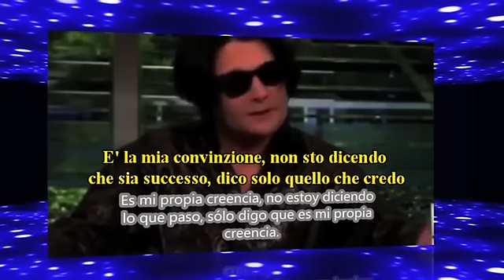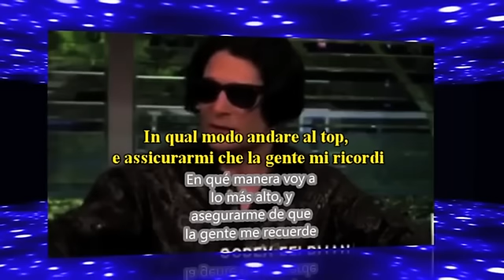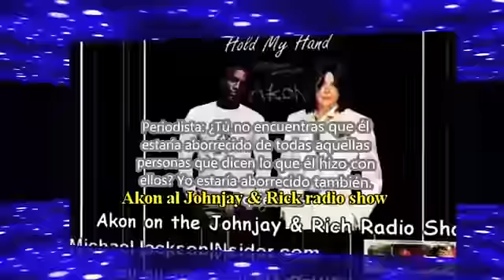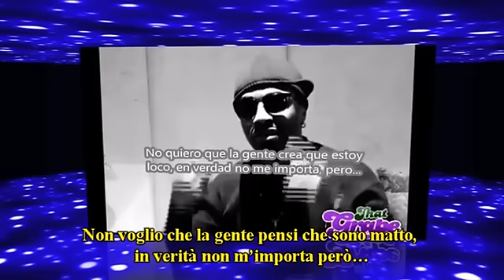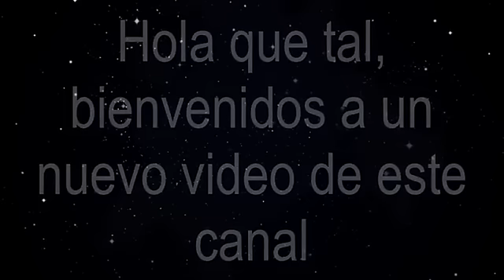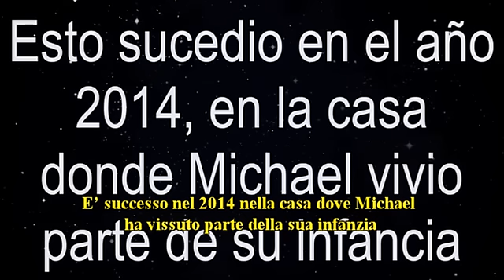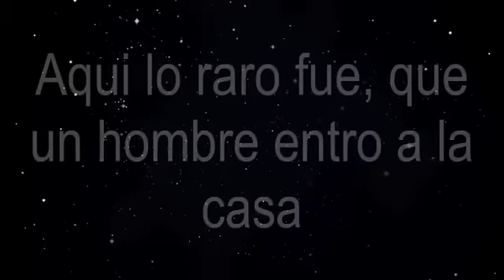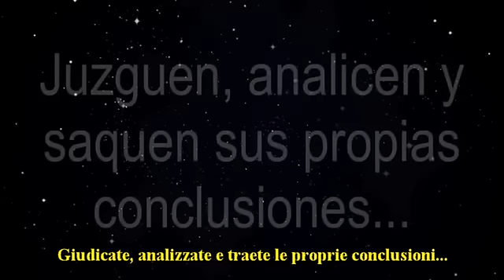MJ E' VIVO 2016 parte 2